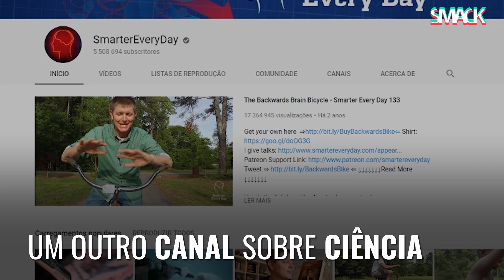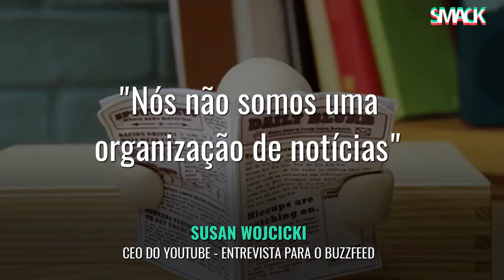Google entra em combate com "Fake News"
A Google está a fazer parcerias com influenciadores e a investir vários milhões para combater a proliferação de notícias falsas